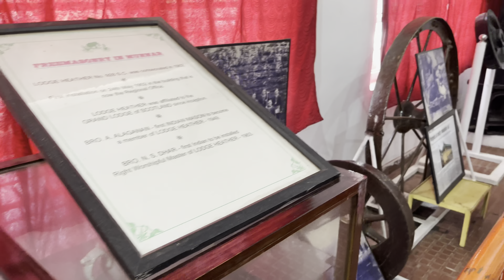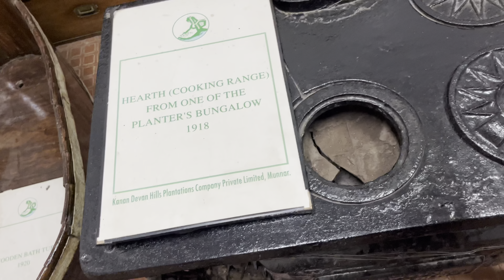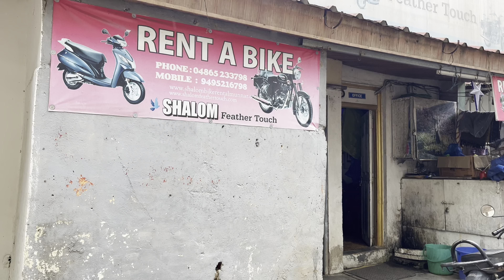Kerala in Monsoon | Experience the Legacy of Tea at Kanan Devan Hill Tea Museum in Munnar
1.
2.
3.
4.
5.
6.
7.
8.
9.
10.
11.
12.
13.
14.
15.

All videos were shot on an iPhone13